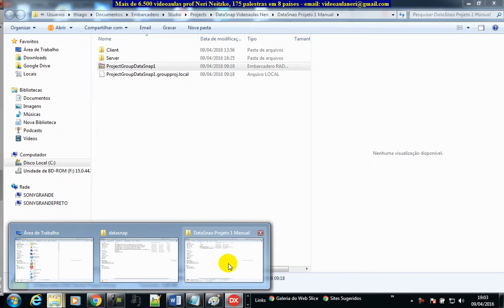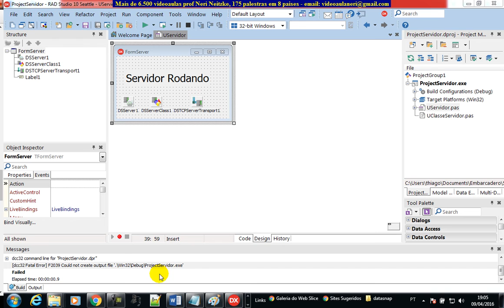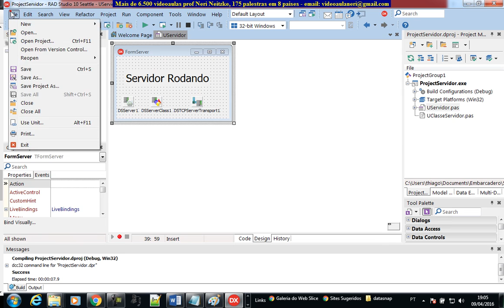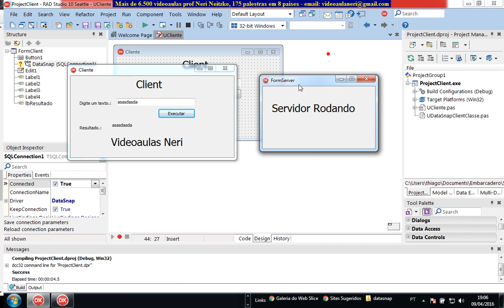aula 6601 datasnap Client Server completamente separados